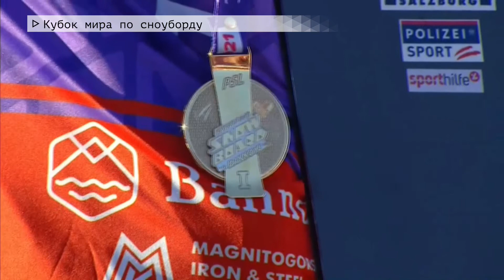Время местное Эфир: 13-12-2021 - Кубок мира по сноуборду